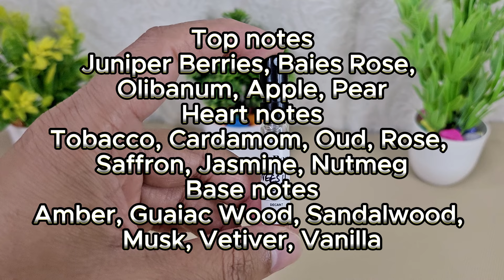Neesh Haute Tobacco (Hindi Review) | A tobacco based fragrance from the house of Neesh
Dear Friends,
In this video I am reviewing Neesh Haute Tobacco perfume from the house of Neesh. This is a fragrance from an Indian brand. The perfumer behind this blend is none other than Christian Provenzano. This is a good tobacco fragrance suitable for office setup.
Thoughts that I have shared in this video is my personal take on this perfume. Kindly do not make it as a final choice for buying this perfume. Check multiple factors like climatic condition in your area, your olfactory senses and skin chemistry factors. These can affect the longevity of the perfumes.

External mic

Decant bottles and funnel buying link:
5 ml bottle
10 ml bottle
20 ml bottle
Funnel bottle
Packaging box